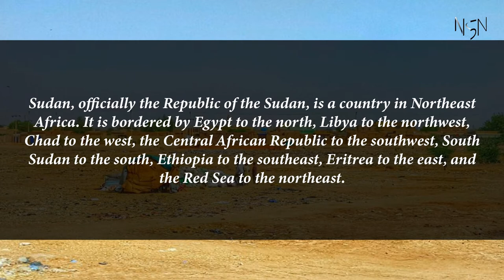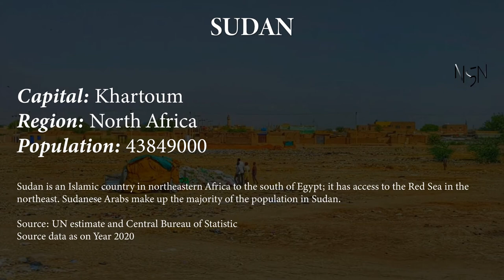Capital, region, flag, population and other details of Sudan (#33 World’s Most Populous Country)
Sudan, officially the Republic of the Sudan, is a country in Northeast Africa. It is bordered by Egypt to the north, Libya to the northwest, Chad to the west, the Central African Republic to the southwest, South Sudan to the south, Ethiopia to the southeast, Eritrea to the east, and the Red Sea to the northeast.

Capital, region, flag, population and other details of Sudan (#33 World’s Most Populous Country) with Audio Description

Sudan

Capital: Khartoum
Region: North Africa
Population: 43849000
Sudan is an Islamic country in northeastern Africa to the south of Egypt; it has access to the Red Sea in the northeast. Sudanese Arabs make up the majority of the population in Sudan.

Source: UN estimate and Central Bureau of Statistic